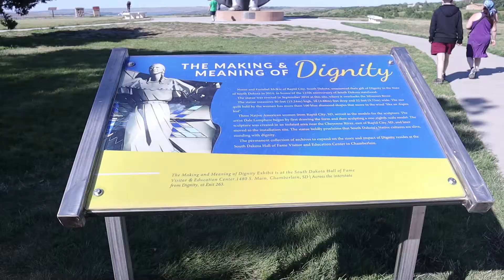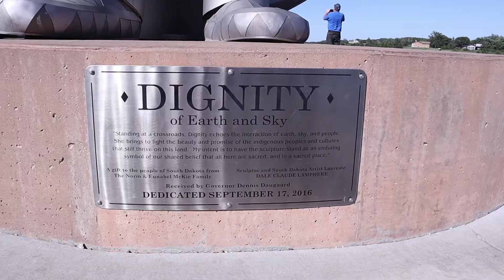Dignity Statue - Chamberlain, South Dakota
While on a road trip through South Dakota, I stopped at the rest area just outside of Chamberlain, South Dakota to see the giant statue "Dignity."